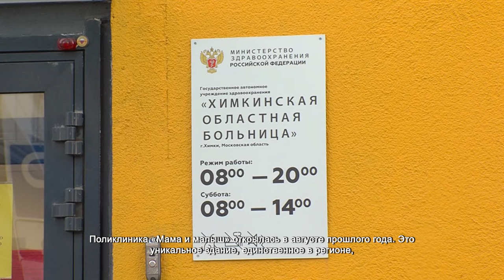В поликлинике «Мама и малыш» провели лекцию для будущих мам. 10.03.2022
На этой лекции в поликлинике «Мама и малыш» собрались те, кому еще только предстоит стать родителями. Сегодня будущим мамам здесь рассказывают о нюансах грудного кормления. Отвечали врачи и на накопившиеся вопросы.